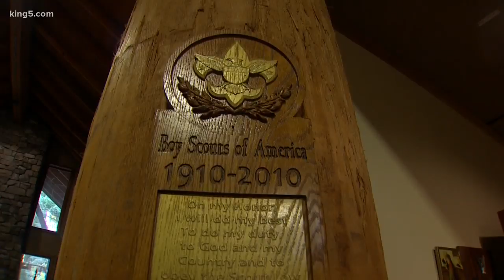Boy Scouts of America now welcoming girls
The integration will allow girls to have access to different programs that the Girl Scouts had not previously offered.